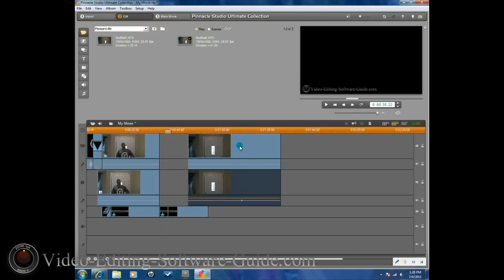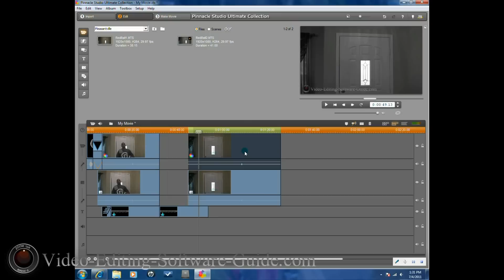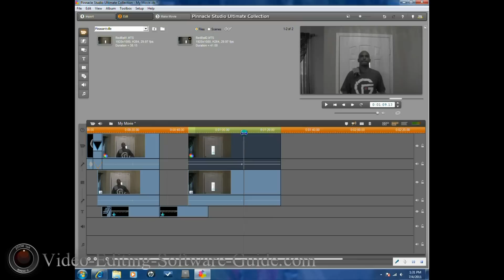How To Make The Pleasantville Effect - Pinnacle Studio 14 Ultimate Collection HD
This tutorial on how to make the pleasantville effect in Pinnacle Studio 14 Ultimate Collection HD is great for films or projects. The demonstration and tutorial will show you an easy way to make the effect using the chroma keyer. This video editing software will allow you to make nice effects to add to your professional and personal videos. vigor2001